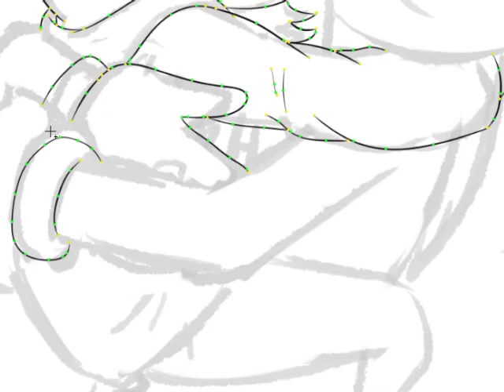Speedpaint - Hug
Kncukles The Echidna belongs to SEGA
Sirina The Hedgehog (OC) bbelongs to @SirinaTheHedgehog